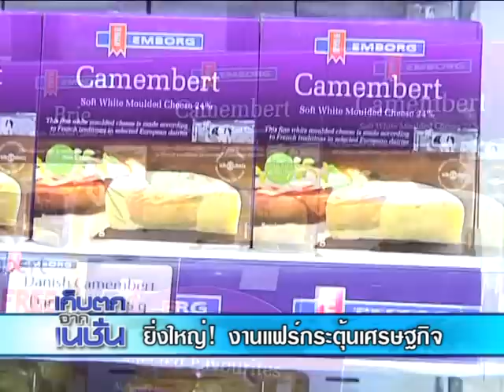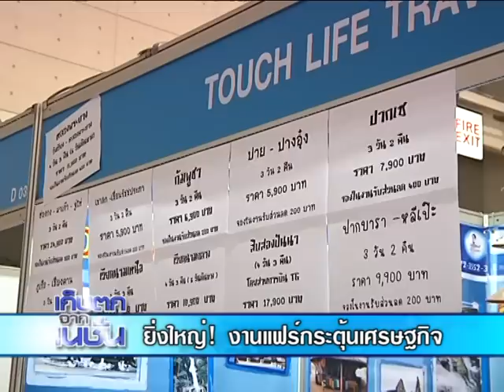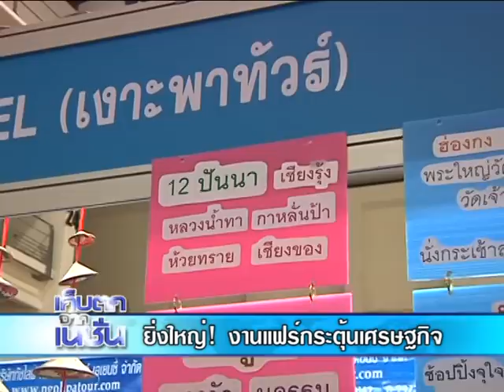ยิ่งใหญ่! งานแฟร์กระตุ้นเศรษฐกิจ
ระยะหลังมานี้ดูเหมือนว่าแรงกระตุ้นเศรษฐกิจจากการจัดแสดงสินค้าในหลายหมวดเยอะเหลือเกิน และตอนนี้ก็มีอีก 1 งานใหญ่ ที่อิมแพค เมืองทองธานี แห่พาเหรดสินค้ากาแฟ เบเกอรี่ ไอศกรีม และเฟรนไชส์ หลากหลายโปรโมชั่นมาโชว์กัน แต่ปีนี้มีไฮท์ไลท์ใหม่ๆเพิ่มเข้ามา จะเป็นอะไรนั้น ไปติดตามกับคุณวุฒินันท์ นาฮิม

Twitter นักข่าว : @Wootthinan